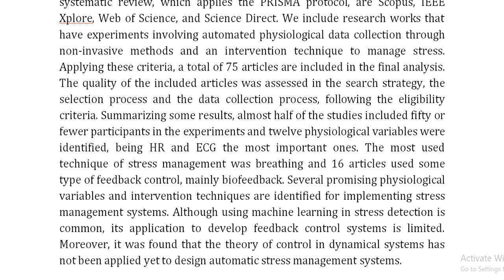A Systematic Review of Technology Aided Stress Management Systems Automatic Measurement, Detection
IEEE PROJECTS 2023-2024 TITLE LIST

* Complete Source Code
* Complete Documentation
* Complete Presentation Slides
* Flow Diagram
* Database File
* Screenshots
* Execution Procedure
* Video Tutorials
* Supporting Softwares

Support Specialization
* 24/7 Support
* Ticketing System
* Voice Conference
* Video On Demand
* Remote Connectivity
* Document Customization